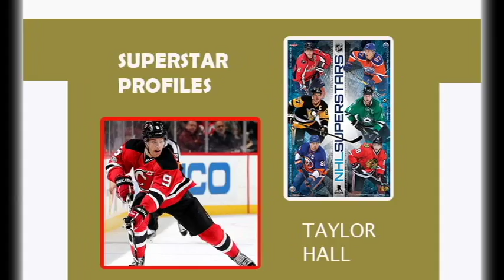SUPERSTAR PROFILES: TAYLOR HALL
In this episode of Superstar Profiles, I Spotlight Taylor Hall.

Why did I spotlight Taylor Hall in Superstar Profiles?